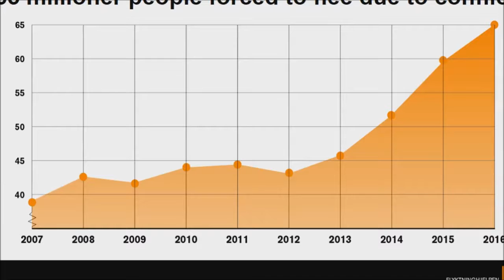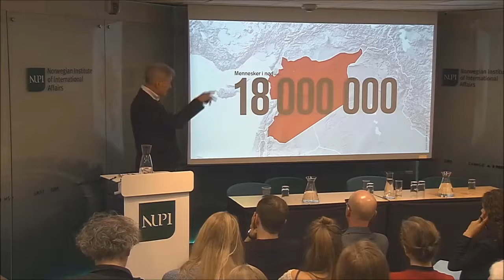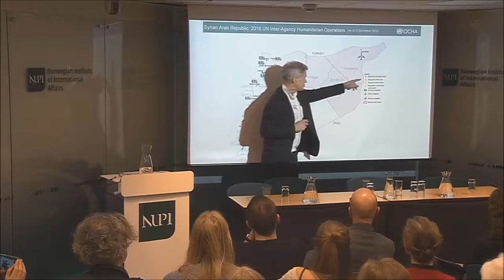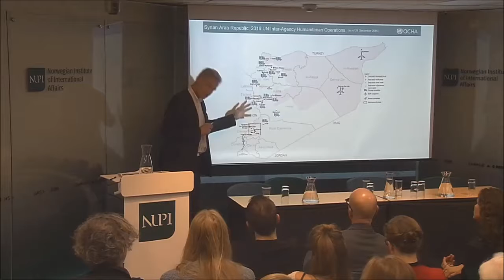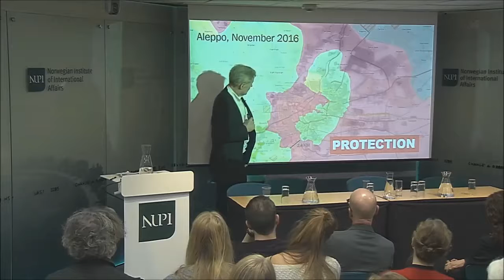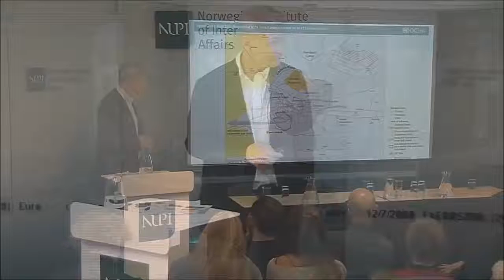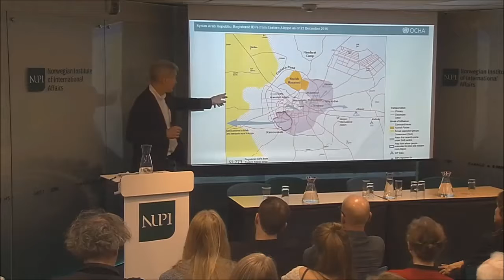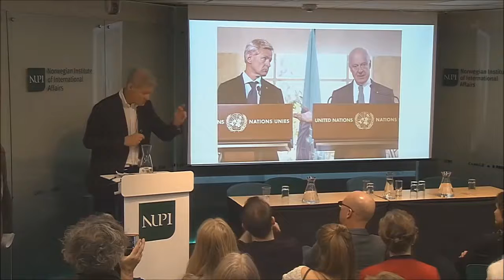The Conflict in Syria: Negotiating Humanitarian Access and ensuring Protection of Civilians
Special Advisor to the United Nations Special Envoy for Syria, and Secretary General of the Norwegian Refugee Council (NRC) Jan Egeland: Politics of Negotiating Humanitarian Access and ensuring Protection of Civilians.

Talk taken from our NUPI-event 'The conflict in Syria: Great Power Politics and Humanitarian Consequences'.